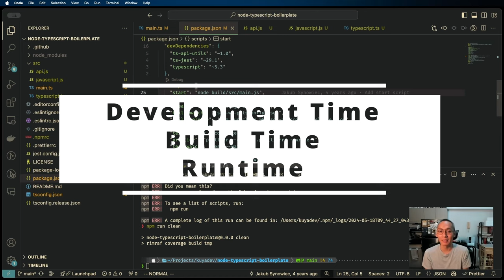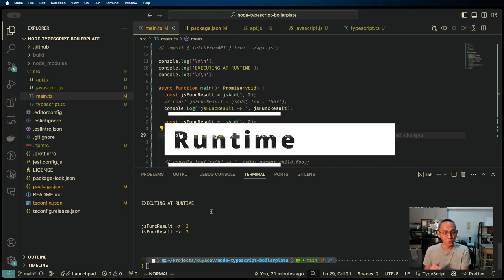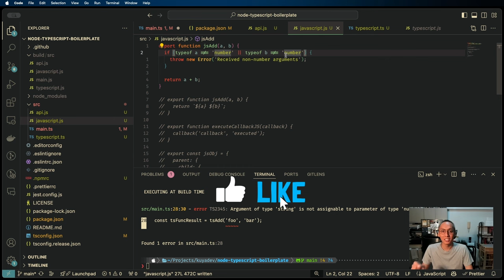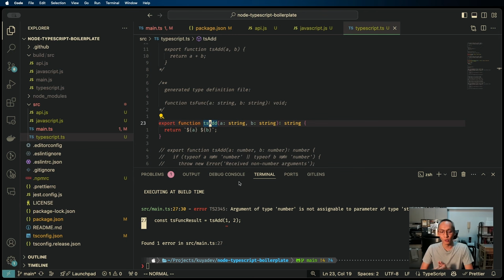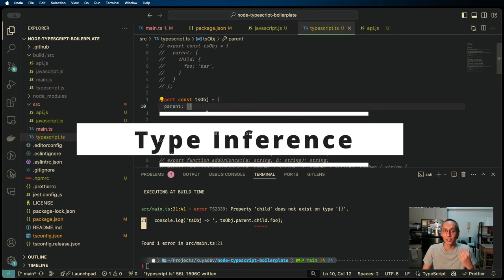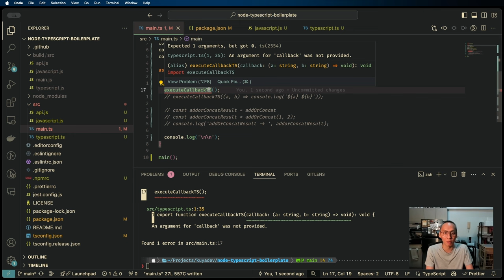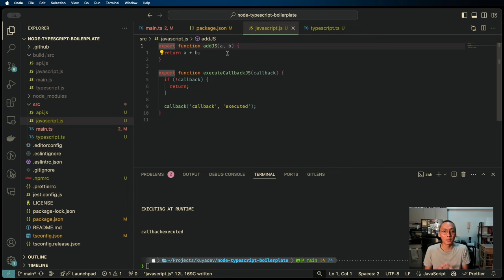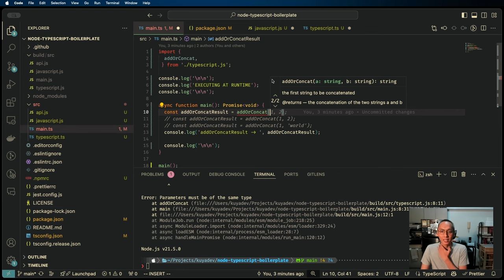Wala Raw Silbi ang TypeScript?!?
Pag-usapan natin ang ilan sa mga dahilan kumbakit gustong-gusto ng maraming JavaScript Developer ang TypeScript.

I'll go in-depth into the importance of type safety, TypeScript's approach to type safety, and why it makes sense (or may not make sense) to adopt TypeScript for your projects.